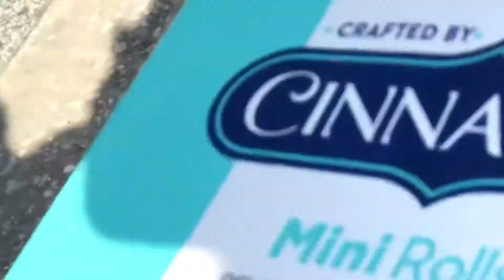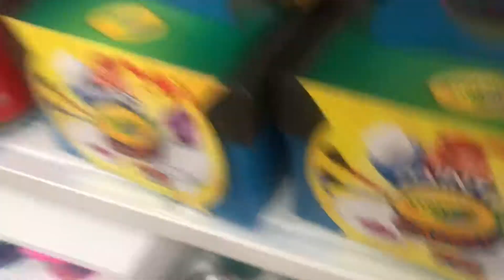Weekend Shenanigans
We hope you enjoy this video & thank you for stopping by.